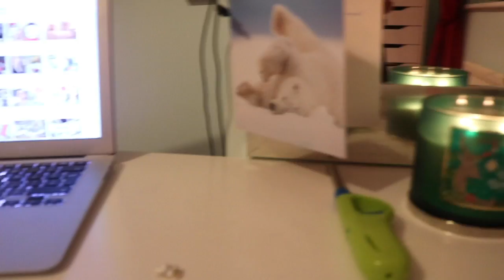CHRISTMAS EVE!!|Vlogmas day 24!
Vlogmas day 24! Have a great christmas and New year 💕

FAQ:
♡How do you film & edit your videos? I film on my Canon Eos 750D and edit on imovie on my macbook air
♡Where are you from ? England,uk

Lauren xxx